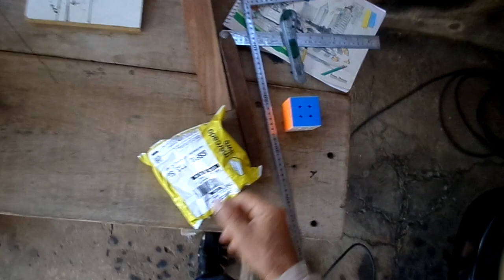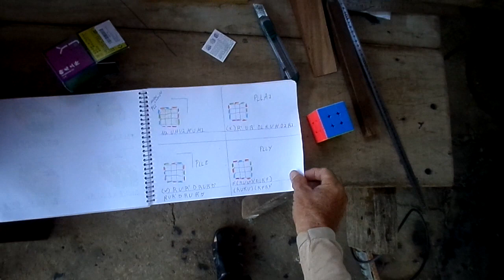Para Aprender Faça Isso Veja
NESTE CANAL VOCÊ ENCONTRA:
Respostas para dúvidas sobre carpintaria, ajuda na redução de erros de construção, esclarecimentos sobre carpintaria,
Quais os métodos que realmente funcionam para aprender Carpintaria e como os usar efetivamente no seu dia a dia de estudos para obter os melhores resultados.
Aprenda a construir uma base sólida, usando métodos baseados na absorção do conteúdo, os quais serão o ponto mais importante para o desenvolvimento das suas habilidades de Carpintaria.

Aprenda mais com dicas exclusivas e um grupo VIP para tirar suas dúvidas!